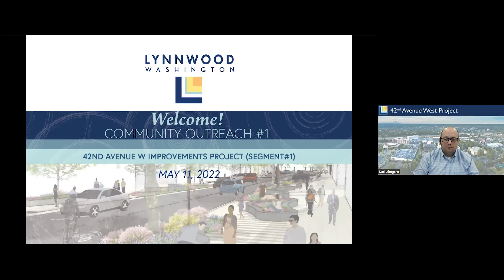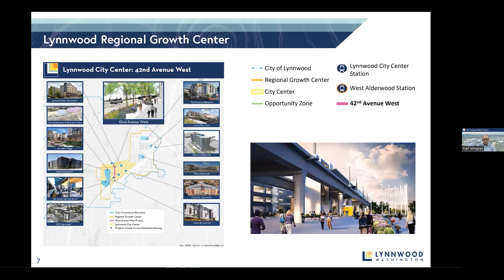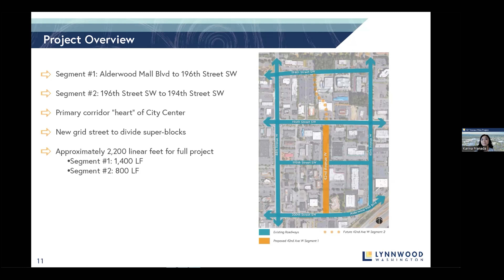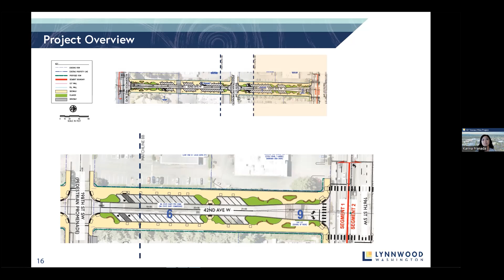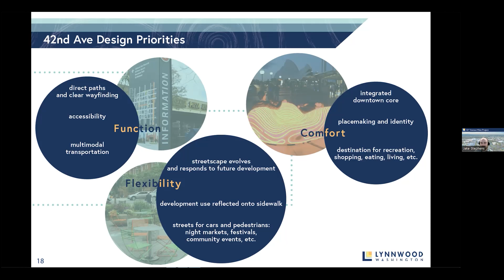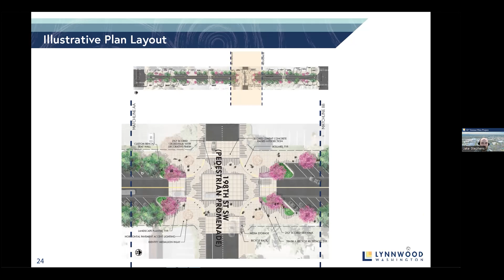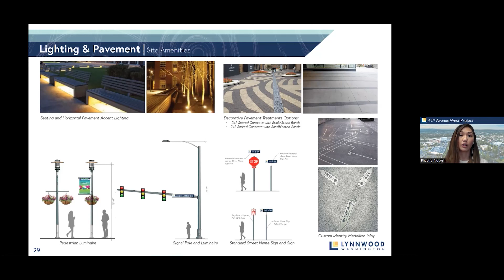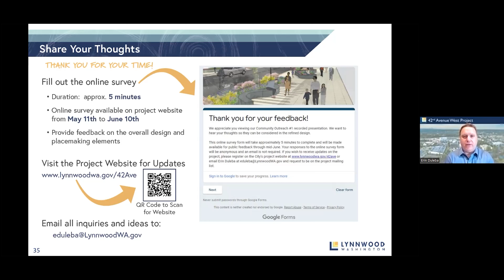42nd Ave W Improvement Project Open House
May 11, 2022 Open House for the 42nd Ave W Improvement Project.